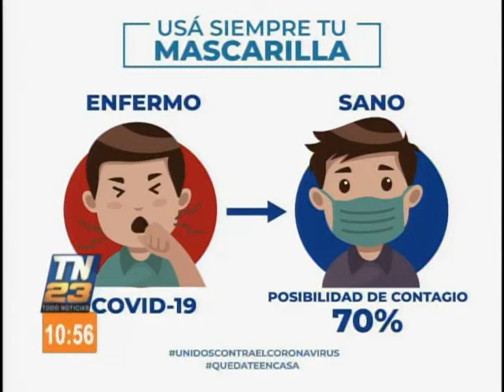El importante uso de la mascarilla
En nuestro noticiero revisamos cuál es la importancia de usar la mascarilla, como una de las principales medidas de prevención ante el coronavirus, la cual es obligaroria en nuestro país.